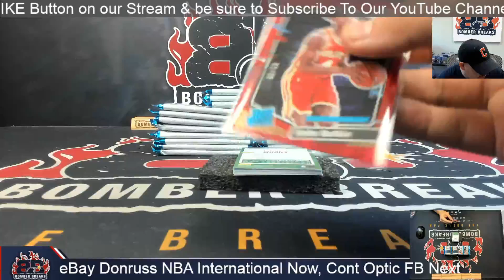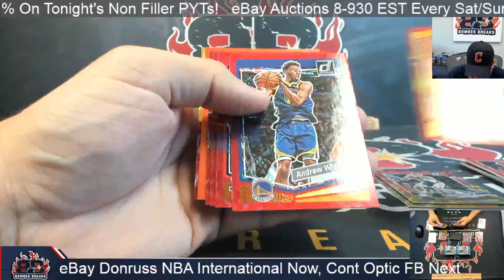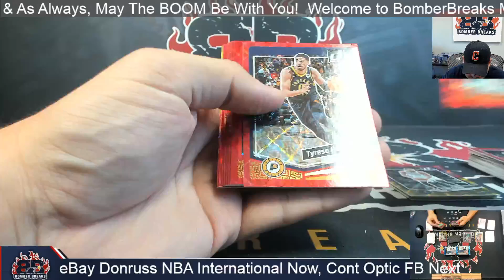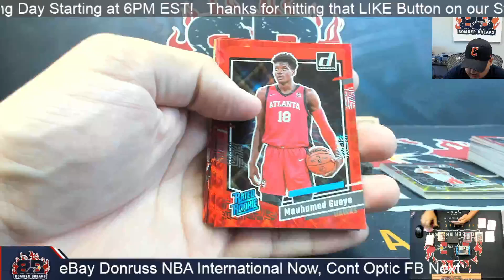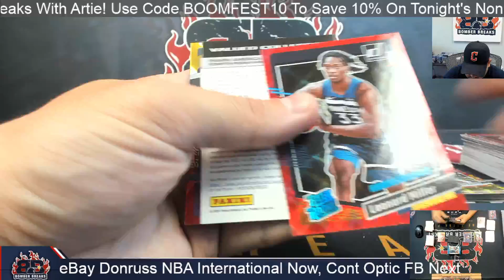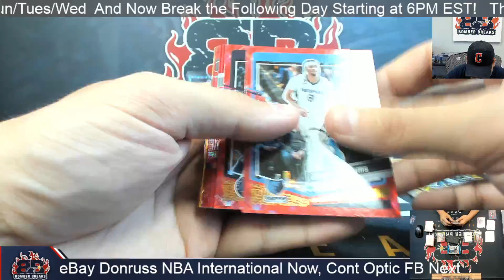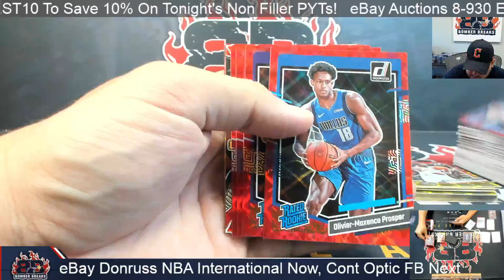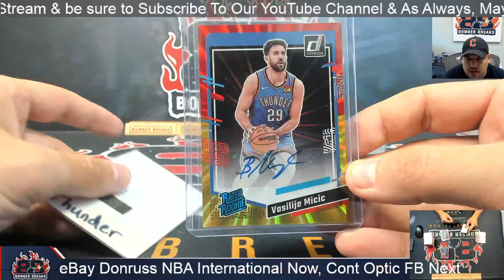eBay Monday 2023 24 Panini Donruss Basketball International 5 Box Break 8 19 24